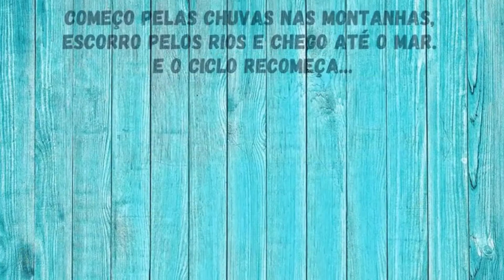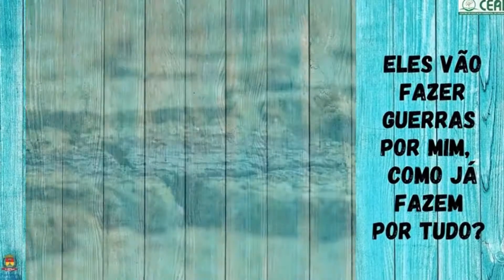Drops Ambiental - nº 008/2021 - Série Água - E se ela faltar?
DROPS AMBIENTAL - Seção de Educação Ambiental

Secretaria de Educação de Itatiba